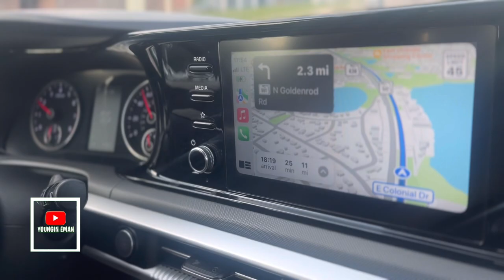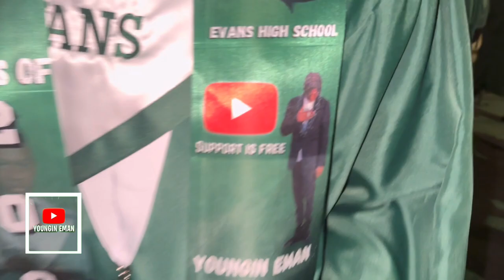I GRADUATED HIGHSCHOOL 🎓💚| **Class of 2023** Evans Highschool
Evans Highschool graduation vlog

(Graduation day) Walking the stage to get my diploma - attended Evans for all 4 years **

~ Youngin out